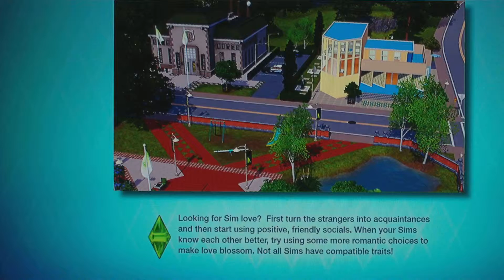Sims 3: The Gang Part 21-Modified House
This is a short little Let's Play that I want to see if you guys enjoy first. If you do then I will continue it, if you don't then I won't. Follow the journey of four friends. Rockwell, Liam, Ruben, and Brewis as they go through life.